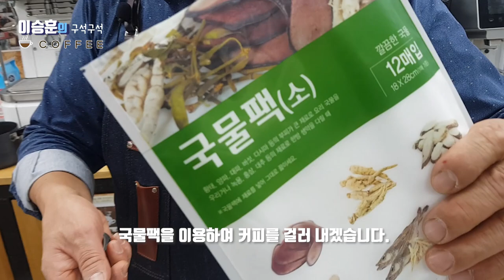2020년 신년특집 I 로스팅부터 메뉴까지 총정리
안녕하세요
커피전문가 리에스프레소 이승훈입니다. 새해 복 많이 받이세요
2020년 신년특집으로 I 로스팅부터 메뉴까지 총정리 해 드리겠습니다.